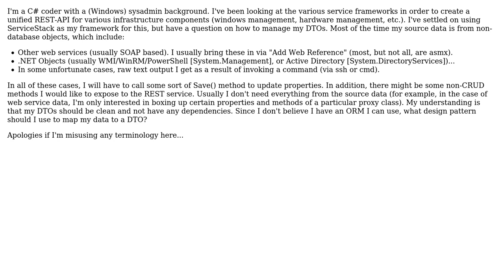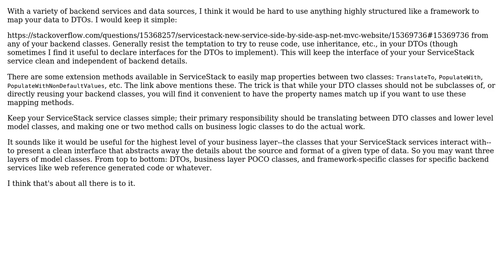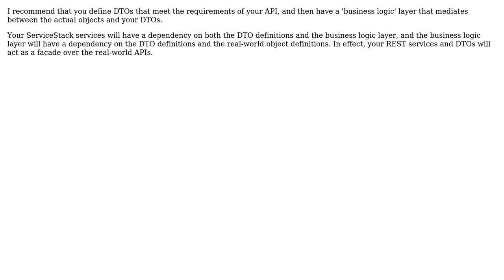ServiceStack and non-database objects (2 Solutions!!)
ServiceStack and non-database objects

With thanks & praise to God, and with thanks to the many people who have made this project possible! | Content (except music & images) licensed under CC BY-SA | Music | Images & others | With thanks to user Pauli Price user Mike Mertsock user Julian Rodriguez and the Stack Exchange Network Trademarks are property of their respective owners. You are responsible for your own actions.